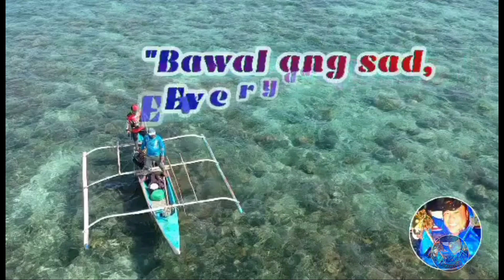Unang Laot Ng Banka (Paksiw Na Isda With Butter) Vlog # 198 Part 1 | LourenceTV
Hi guys! Good day! Halika at samahan niyo po kami sa aming panibagong vlog, ang mangawil ng sari-saring mga isda sa tabi ng isla kasama si Ced Kavlog. God bless us all. Stay safe.